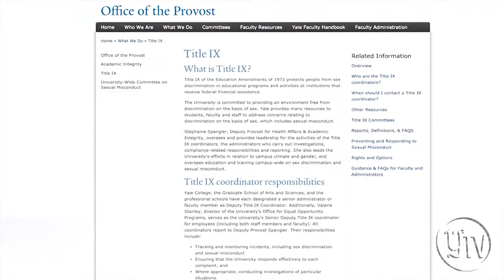Yale Daily Minute: April 1, 2015